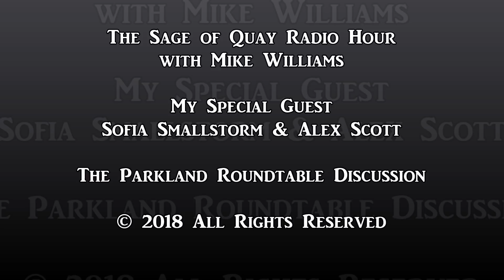Sage of Quay Radio - Sofia Smallstorm & Alex Scott - The Sunshine State Roundtable (Mar 2018)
Tonight Sofia Smallstorm and Alex Scott return to the show for a roundtable discussion about the recent Sunshine State event.

Sofia explains how these events are driven by corporate contracts to expand the control of the puppet masters as Alex offers his professional insights from the perspective of law enforcement.